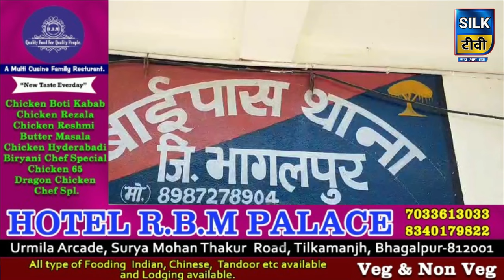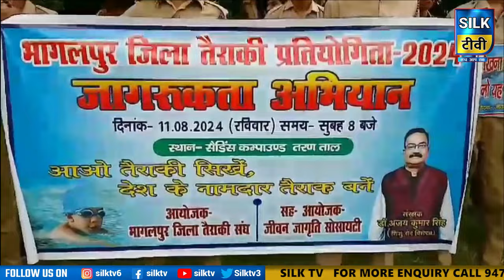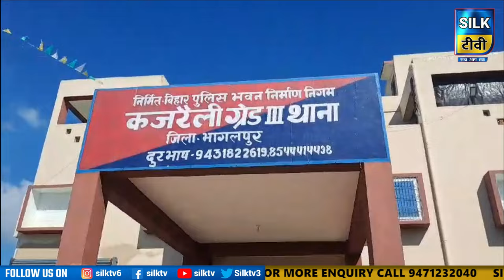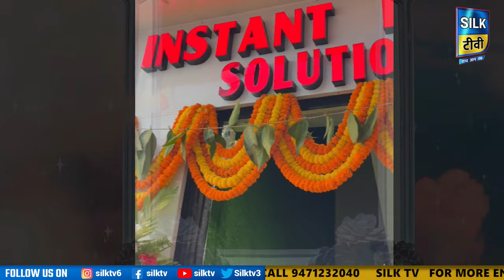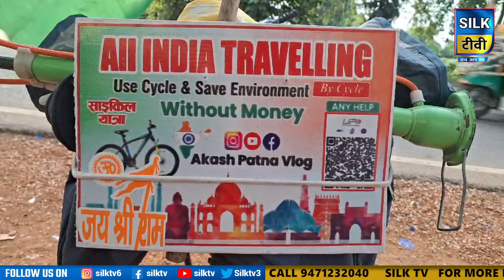SILK TV- जिले की खबरें एक साथ || 02 AUGUST 2024